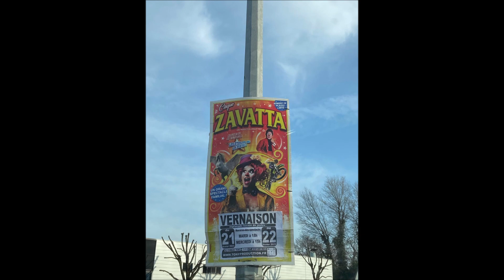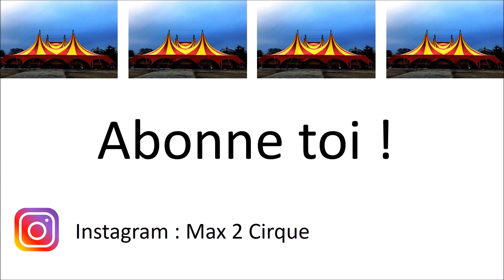Cirque Tony Zavatta (Vernaison)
Cirque Tony Zavatta
Vernaison 21 au 22 février 2023 Esplanade bassin des joutes